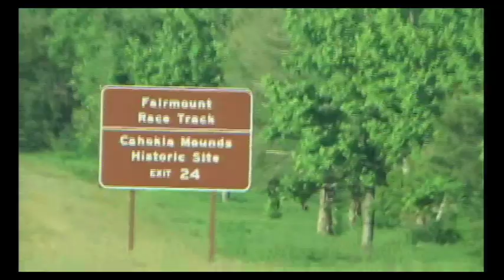Fairmount Park Race Track